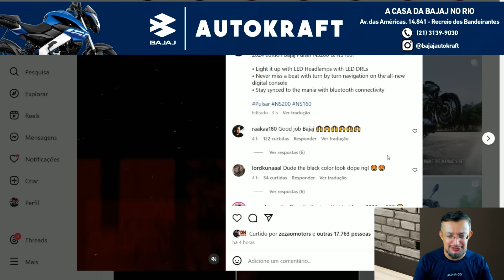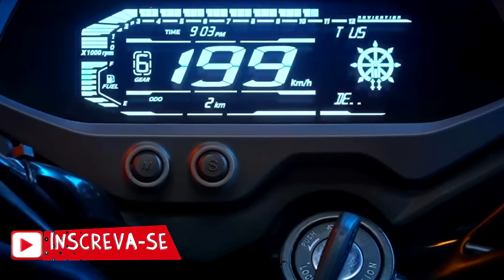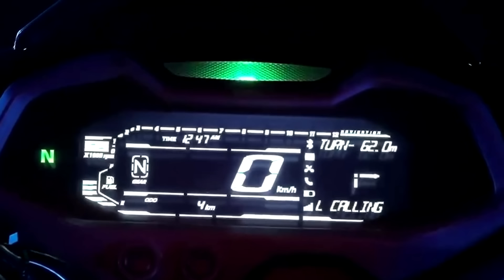Acabou o mistério! Nova BAJAJ é lançada oficialmente conheça a nova DOMINAR 200 2024 (PULSAR NS 200)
Novidade da BAJAJ finalmente revelada na Índia colocando fim ao mistério que vinha se prolongando nas redes sociais da mesma, NS 200 ou 400 era a pergunta que todos se faziam, chegou a hora de conhecermos esse super lançamento bora ver.

Reserve a sua TRIUMPH SPEED 400 ou SCRAMBLER 400X com BRINDE do BILL  clicando no link abaixo e selecionando Bill Motoka:

Qualquer dúvida chame os consultores da Marello no ZAP e mencione o CUPOM Billmotoka

ZAP José MARELLO TRIUMPH: 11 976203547
ZAP Leandro MARELLO TRIUMPH: 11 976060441
ZAP Thayná MARELLO TRIUMPH: 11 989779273

  Ego Motos Barra, Tijuca e Botafogo ZAP:
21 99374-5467 fale com o André.